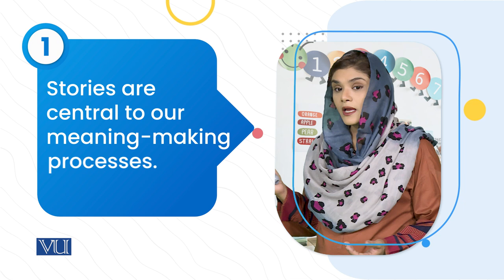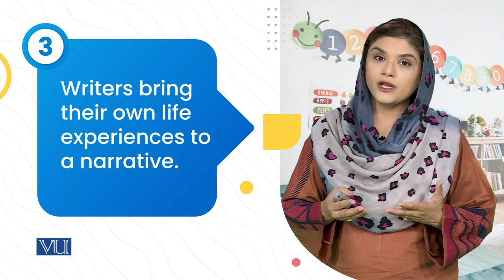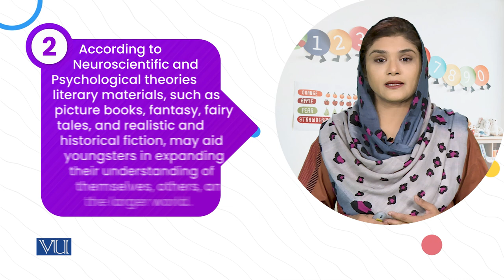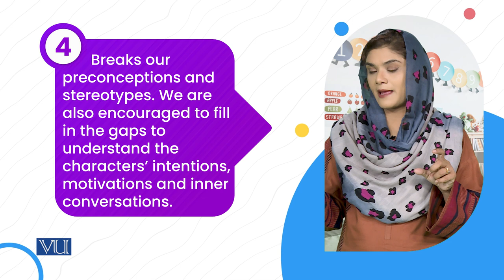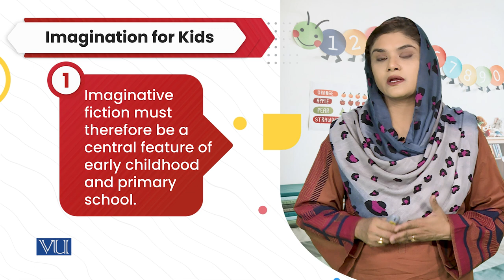Reading Imaginative Literacy | Children's Literature and Educational Games | ECE203_Topic062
Topic062: Reading Imaginative Literacy
By Dr. Shaista Syeda